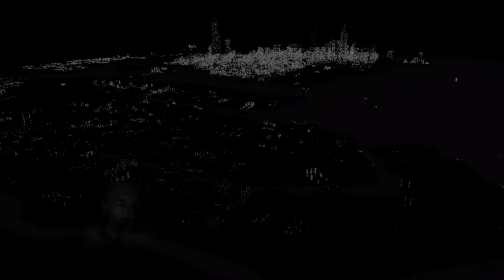Let's Play Watch Dogs Gameplay Walkthrough Prendre Racine ACTE 2 FULL HD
Let's Play Watch Dogs Walkthrough Centre ctOS Racine ACTE 2 FULL HD

Dans cette mission du jeu vidéo Watch Dogs, il va falloir infiltrer un centre ctOS pour localiser Robert Racine, propriétaire d'un local de location de yacht. A vos armes Aiden Pearce !

Les vidéos sont toutes effectuées en FULL HD 1080/60i 1920x1080 avec audio en 5.1 surround.

On y retrouve le trailer de lancement de Watch Dogs